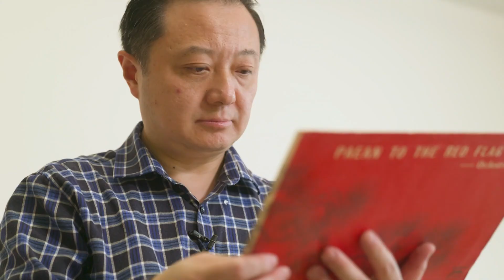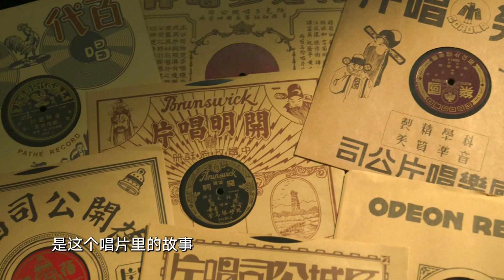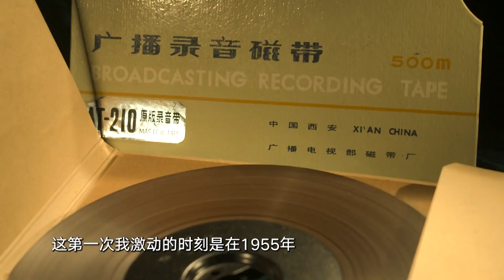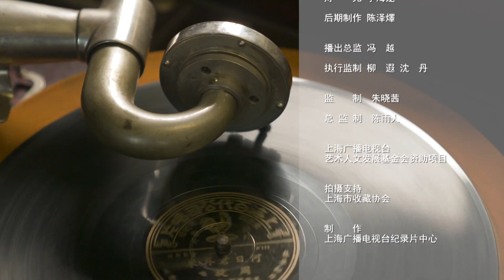《收藏里的光阴》展示黑胶唱片中的历史回响 珍贵的录音被永久镌刻进了一张薄薄的唱片之中【SMG纪实人文】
【节目简介】
《收藏里的光阴》系列短视频通过展示和发掘海派民间收藏，反映收藏者的审美趣味，讲述收藏品里的光阴故事。